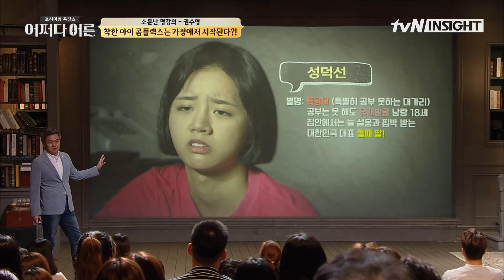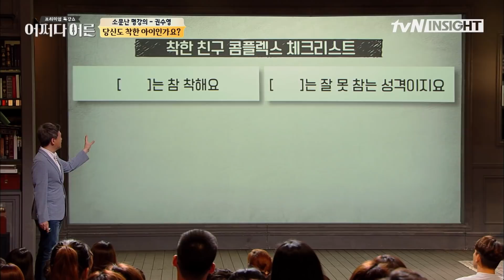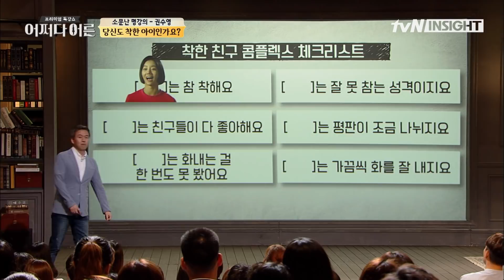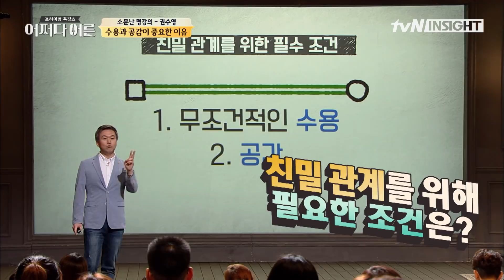나는 착한 아이 콤플렉스일까? 자가 진단부터 응답하라 1988로 알아보는 착한 아이 콤플렉스! │어쩌다어른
▶RE:VIEW 다시보는 tvN 인사이트◀

0:00 → 착한 아이 콤플렉스는 가정에서 시작된다?!
1:21 → 자가진단! 착한 아이 콤플렉스
2:43 → 자신을 숨기는 온건파 감정
6:42 → 친밀한 관계를 만들기 위해 필요한 것